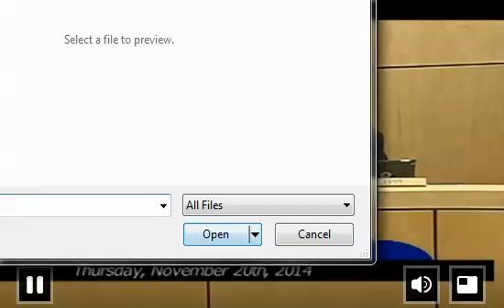Douglas County Board Meeting 141120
Monthly Douglas County Board Meeting held on Thursday, November 20, 2014. Nothing especially noteworthy. Presentation by Sue DeNio, county coordinator of Family & Community Support, and Superior Days, numerous zoning amendments made, student reps added to the board, and announcement of the City/County Christmas Party to be held at the Belgian Club on December 5th. County Administrator Lisak's report touched on concerns over snow removal challenges, kudos from the Governor's office for the County Veteran Affairs office headed up by Trevor Welsch, and a shout-out to County Supervisor Jim Paine who will be in the cast of the Douglas County USO Show to be stage this coming weekend at the Douglas County Historical Society.